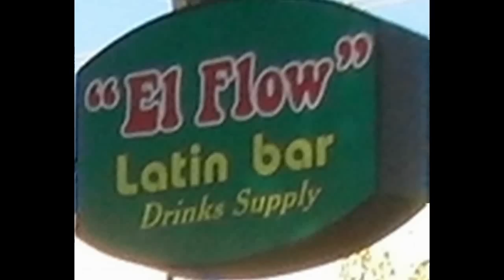Pareja canta Karaoke en el FLOW Sosua Calle Pedro Clisante Rep Dominicana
Couple singing together during Karaoke at FLOW Sosua Calle Pedro Clisante Rep Dominicana